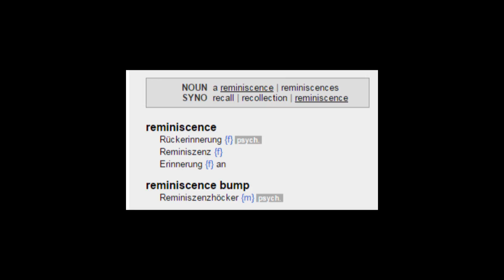Reminiscence Sunday #22 - Mission Impossible [German/Deutsch]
Reminiscence Sunday #22

Es war nun schon alles ... aber jetzt wird es Unmöglich ... Mission Impossible startet als eines der einzigen guten Filmlizenzspielen durch ... viel Spass ^^

Bei Fragen, Wünschen oder Sonstiges:
http:\\ask.fm/BouFrostGaming